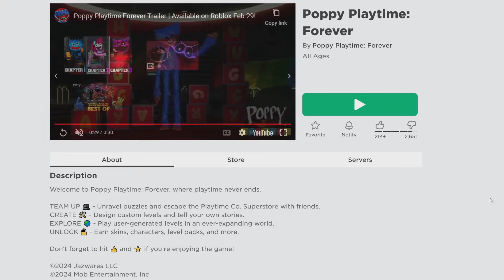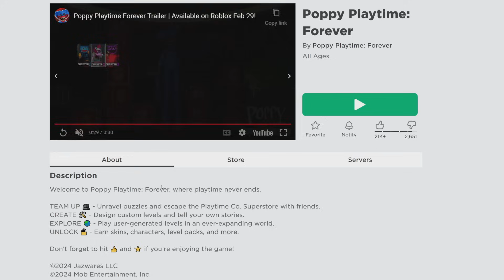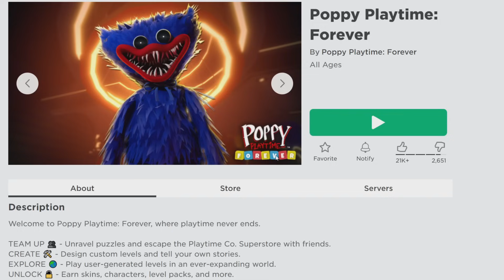公式ポピープレイタイム新作無料ゲームが突然出た？！すべてを支配する暴走A.I.を止めろ！【Poppy Playtime Forever 日本語版 実況プレイ】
ポピープレイタイムのチャプター３終わったばっかりなのに公式Poppy Playtimeが新しいゲームを出したなんてやばいな。

今回は、公式がロブロックスで作った、楽しみが永遠に終わらない「Poppy Playtime Forever」という体験！

メンバー限定のバッジ、スタンプ、動画などほしいですか？メンバーシップはこちら：

0:00 ゲーム紹介＋説明
2:40 日本語がちゃんとあるんだ・・・
3:45 チャプターが始まる・・・
11:50 ハグを求めよう
13:18 ムービーの邪魔になっているKoutetsu
23:15 逃げろ！
23:41 ハギーの貫通の力は万能すぎる(バグ？)
32:00 わったよ、一人でクリアしてやる！
33:28 他のユーザーが作ったワールドで遊ぼう